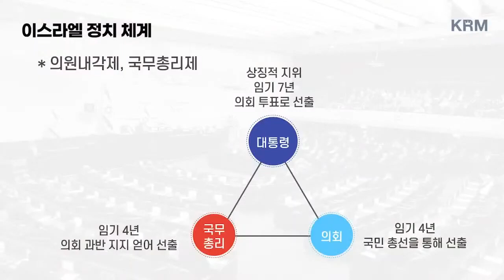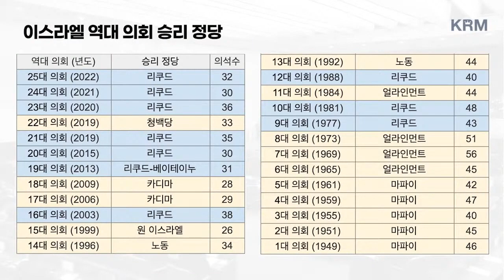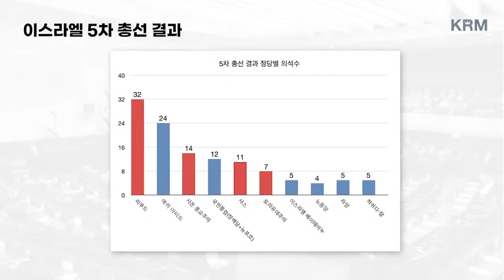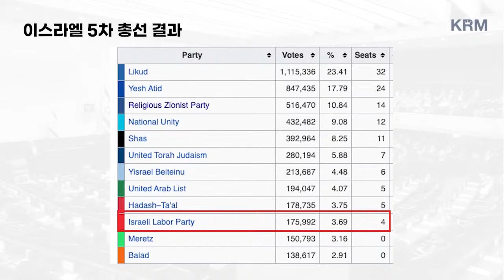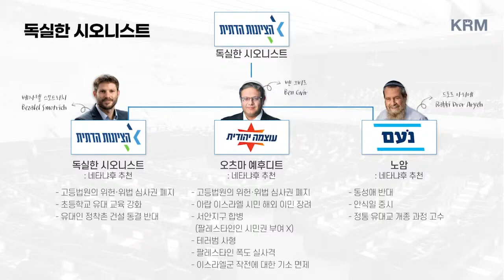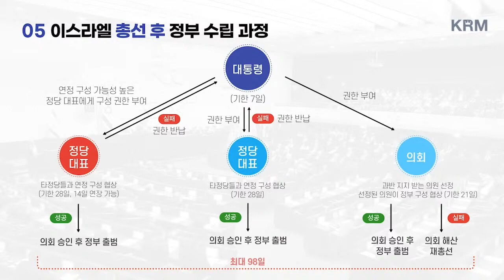[이스라엘 드라이브 스루] 이스라엘 선거 왜 이렇게 복잡한가요?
명현주 대표가 운영하는 KRM News 유튜브 채널에서 받아온 영상 입니다. 재미 있게 보시고 이스라엘을 알아가는 유익한 시간 되세요~!